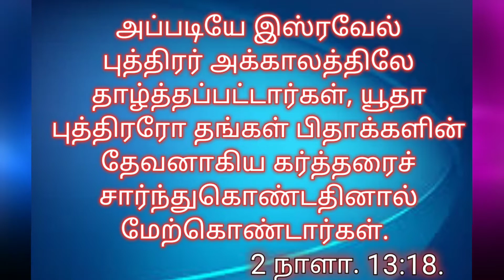கர்த்தரை சார்ந்து வாழ்வது எப்படி? Asirvatha appam 18.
Tamil christian Message. T.DanielPeter.